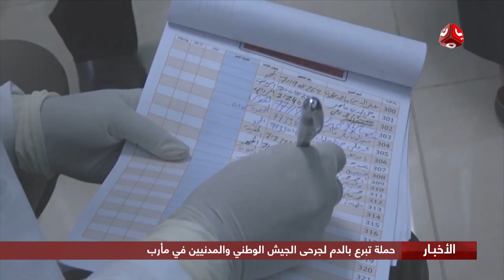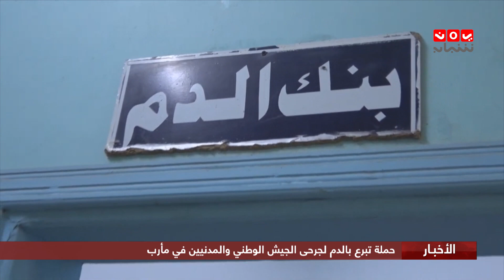حملة تبرع لجرحى الجيش الوطني والمدنيين في مأرب